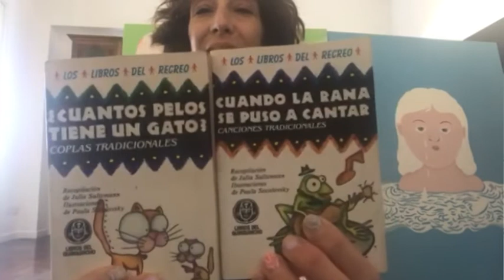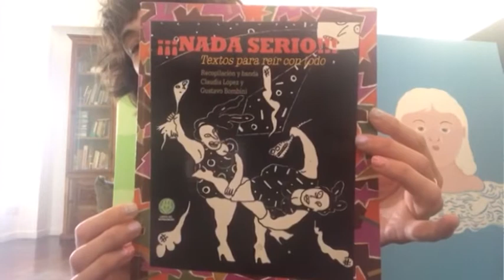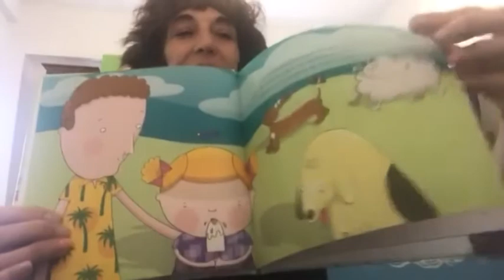FERIA DEL LIBRO EDICIÓN VIRTUAL - PAULA SOCOLOVSKY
DESCUBRIR
Feria del Libro virtual

Esta edición virtual de la Feria del Libro busca descubrir y redescubrir a las/los escritoras/es, ilustradoras/es, creadoras/es, editoriales y espacios que desde sus diferentes perspectivas y acciones ponen en funcionamiento el campo literario, donde el lector y el usuario son una parte fundamental del mismo.

Te invitamos a DESCUBRIR a Paula Socolovsky, es ilustradora desde hace más de 20 años, empezó a publicar sus trabajos en la Editorial Perfil, y en Libros del Quirquincho, ilustrando literatura infantil y juvenil. Con el tiempo empezó a trabajar en otras editoriales y medios ilustrando libros, manuales, diarios y revistas, dedicándose mayoritariamente a la ilustración para niños.
Dibujar es lo que más le gusta: crear personajes, la línea pura, los contornos definidos. El color plano y pleno.